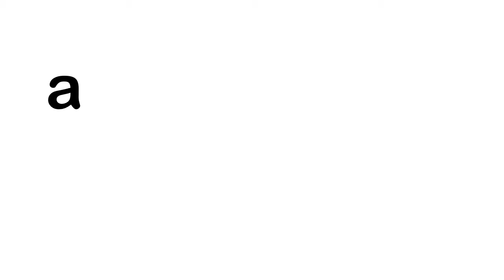a.D-'D.i-ti.o.n - Blending Guide